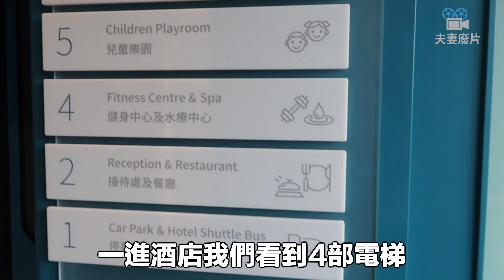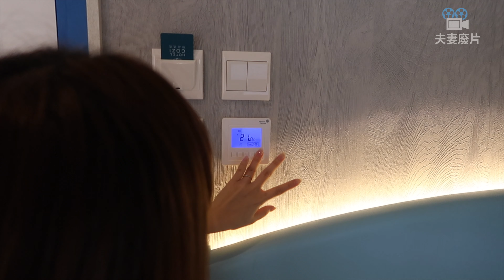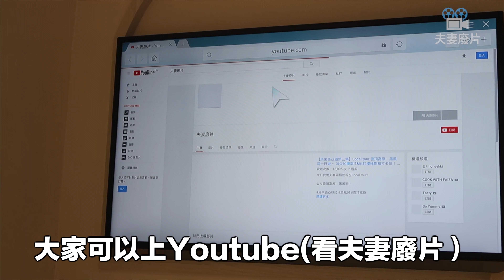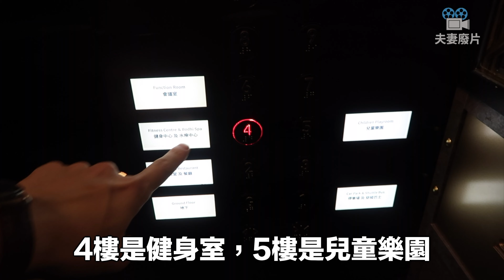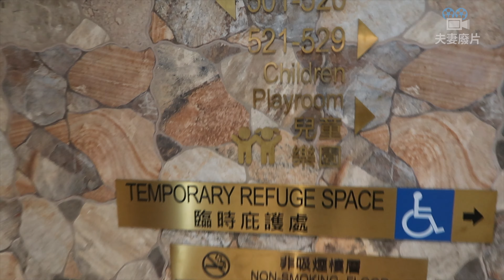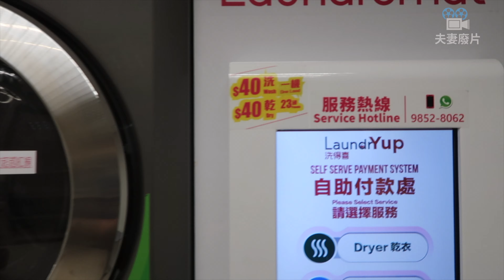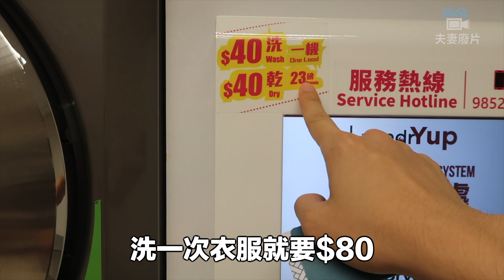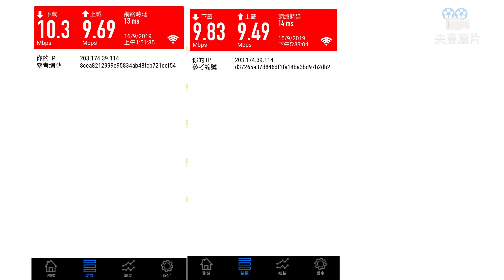【酒店試住】香港住酒店平過租屋？ 港幣590入住兩晚屯門悅品酒店！ 性價比很高！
（本影片並沒有任何贊助）

襯還未去馬來西亞，香港的酒店現在又很便宜！

所以我們兩夫妻就決定試住一下酒店！

港幣590竟可租到2晚屯門悅品酒店！質素還要不錯！

快來追蹤我們吧!!